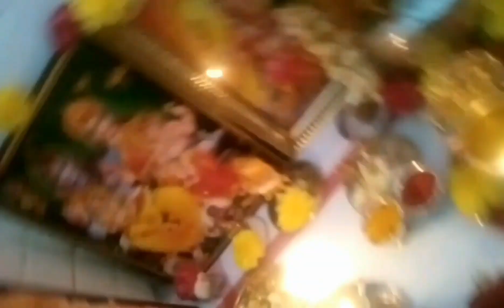కార్తీక పురాణం ఐదవ అధ్యాయము...